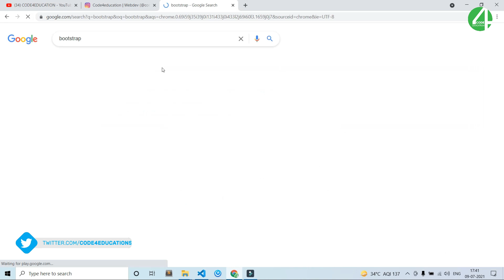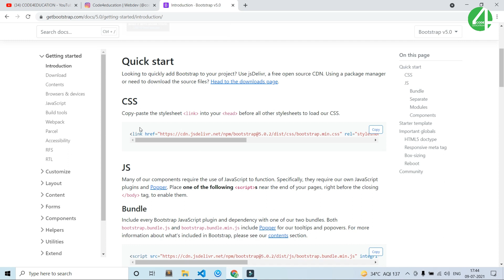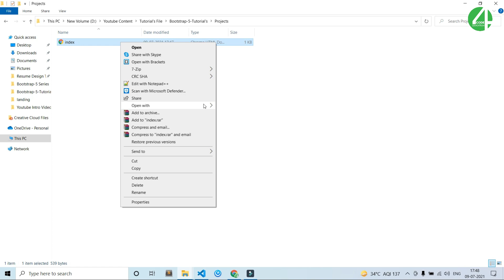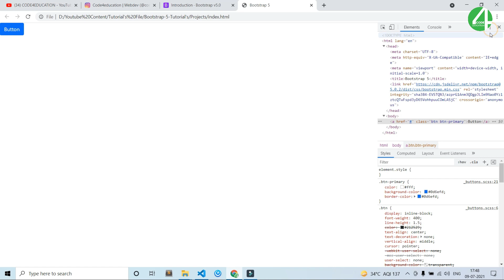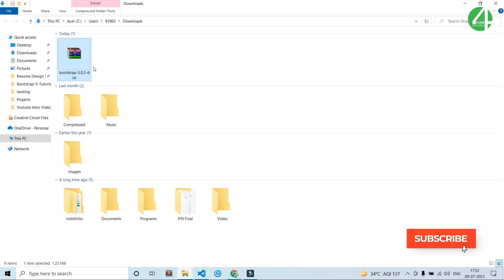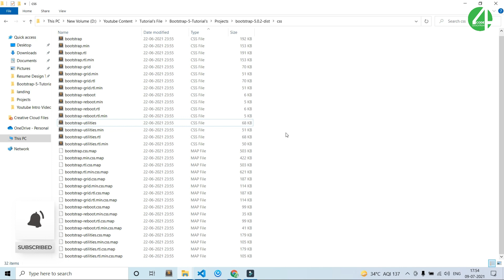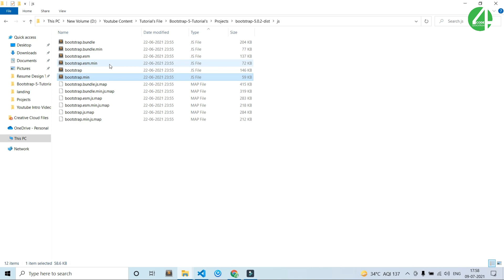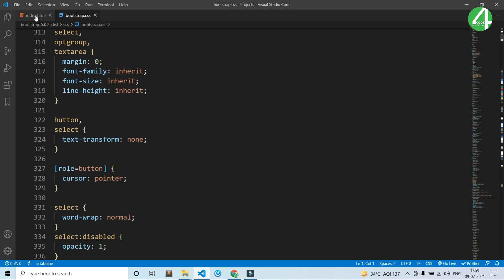Bootstrap Tutorial In Hindi | Bootstrap 5 Installation Tutorial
In this tutorial, You will learn Bootstrap Tutorial In Hindi, Bootstrap 5 Installation Tutorial In Hindi. Bootstrap 5 Tutorial In Hindi You can learn what is bootstrap framework, what are the advantages of bootstrap tutorial in Hindi. Easy and Fast! (CODE4EDUCATION)

⏱ Timestamps
0:00 Intro
00:10 Bootstrap 5 Tutorial In Hindi
00:36 Bootstrap 5 Website
1:54 Bootstrap 5 CDN Link
3:59 Bootstrap 5 CDN Link Setup HTML File
5:13 Bootstrap 5 Example
8:27 Bootstrap 5 Download
10:14 Bootstrap 5 File's Setup
12:19 Bootstrap 5 Local Setup
16:32 Bootstrap 5 Installation Completed